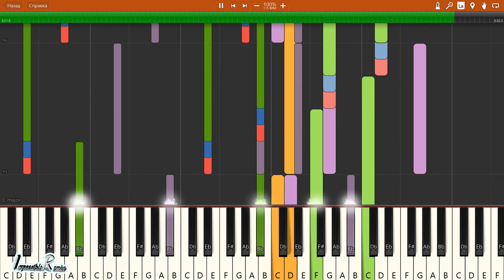IMPOSSIBLE REMIX - Secret Garden - Song from a Secret Garden